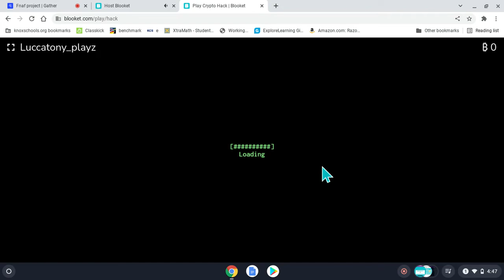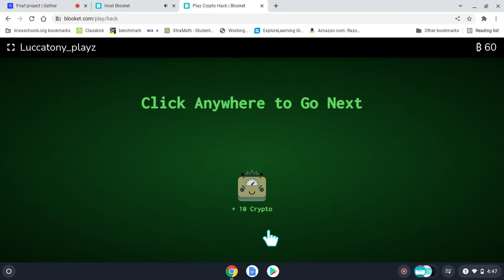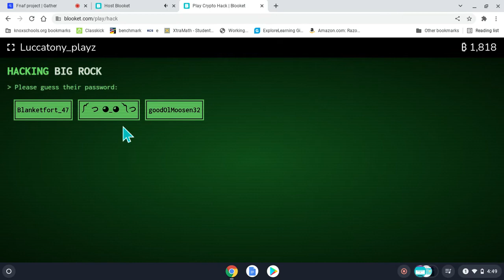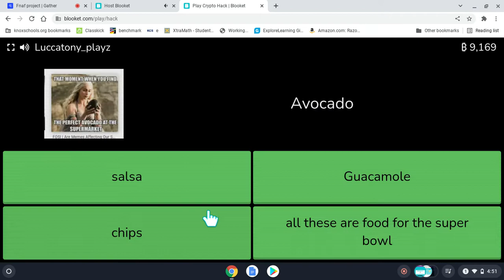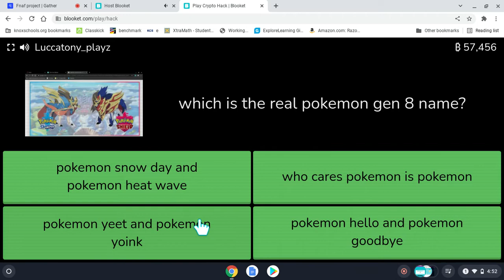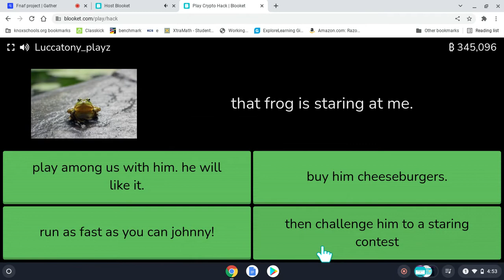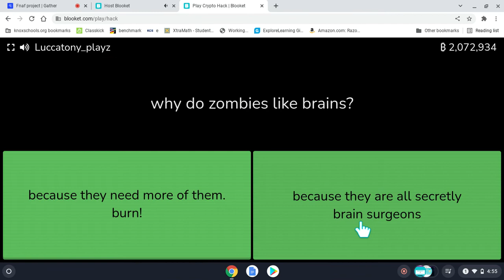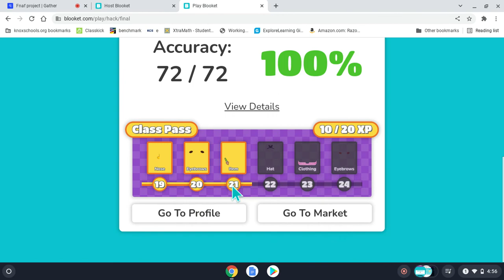Blocket with bois